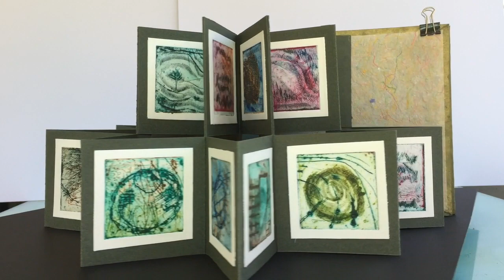scraper board etchings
This video is about scraper board etchings